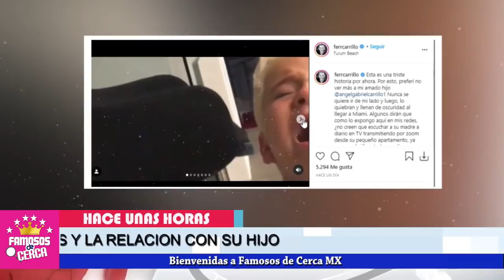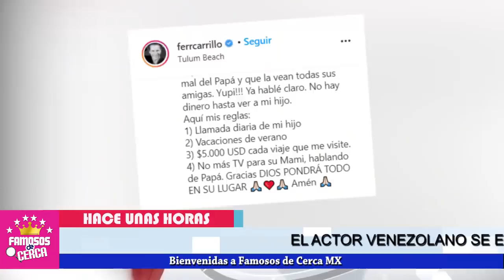📌😡 ¡ 𝗙𝗘𝗥𝗡𝗔𝗡𝗗𝗢 𝗖𝗔𝗥𝗥𝗜𝗟𝗟𝗢 Revela 𝗘𝗩𝗜𝗗𝗘𝗡𝗖𝗜𝗔 𝗗𝗲𝗹 𝗠4𝗟𝗧𝗥𝗔𝗧0 Que Le Dan a Su Hijo ! ⚠️📌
Fernando Carrillo saca a la Luz estos videos que comprueban lo que hacia la madre de su hijo.

 BIENVENIDOS!!!